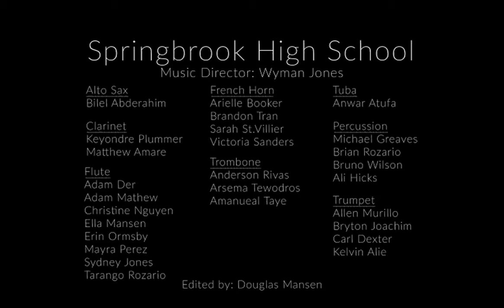Warrior Legacy (2021)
2021 Springbrook High School's full symphonic orchestra plays Warrior Legacy

Warrior Legacy Composed by: Soon Hee Newbold
Directed by: Wyman Jones